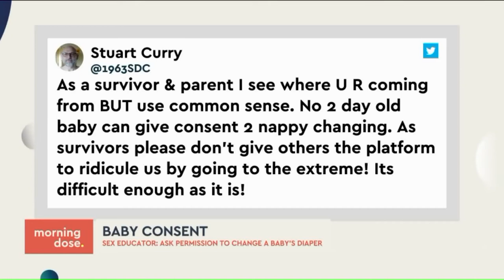Asking babies for permission to change their diaper?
Analyzing the notion of asking your baby`s permission to change a messy diaper in an effort to demonstrate the importance of consent to your baby, per a sexuality expert on Australian Broadcasting Corporation TV.